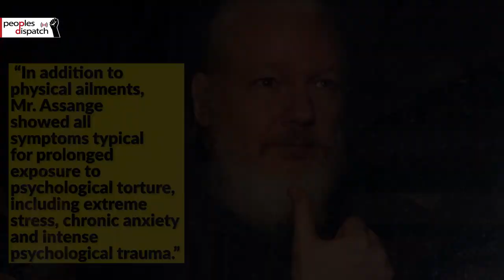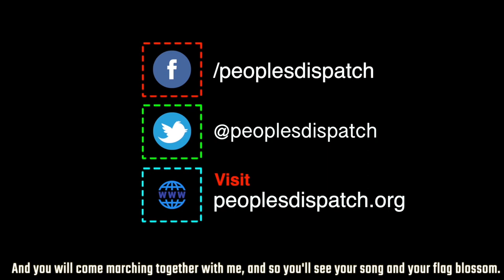The trials of Julian Assange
Julian Assange’s extradition hearing has resumed on September 7 at the Central Criminal Court in London, even as protests in support of Assange took place in different cities. We take a look at a brief timeline of events that resulted in the situation Assange faces today.